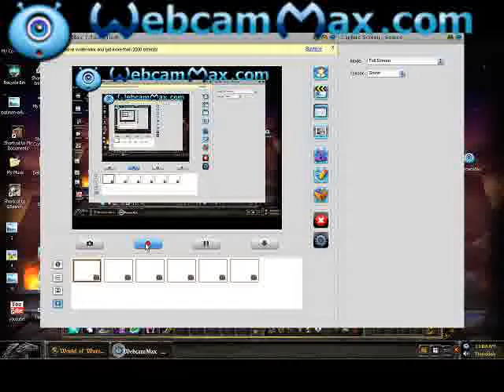world of warcraft glitching